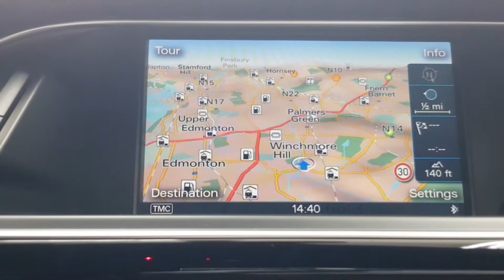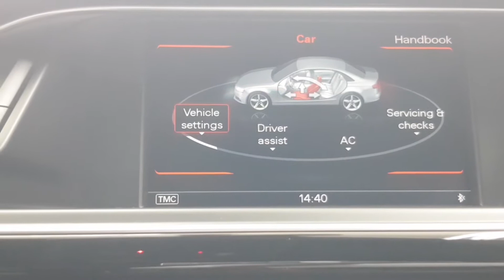Audi A4 2.0 TDI Black Edition 4dr (Nav)